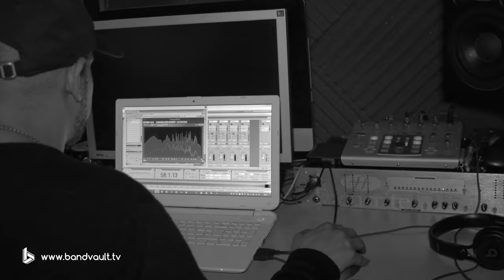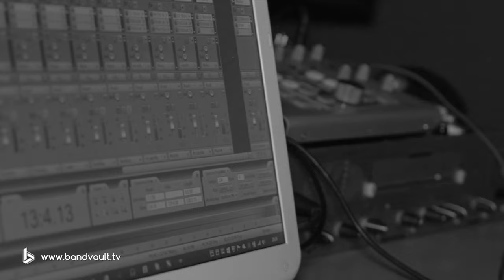Sia - Elastic Heart (Cover) | Full Marx & Nature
Full Marx & Nature performs their rendition of Sia's "Elastic Heart" for Band Vault TV.

Add us on SNAPCHAT - @BandVaultTV